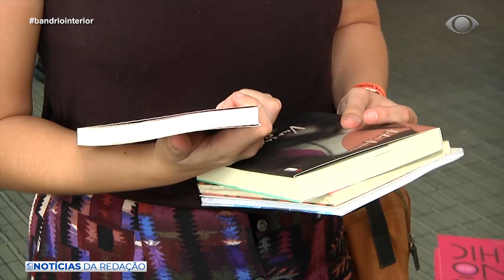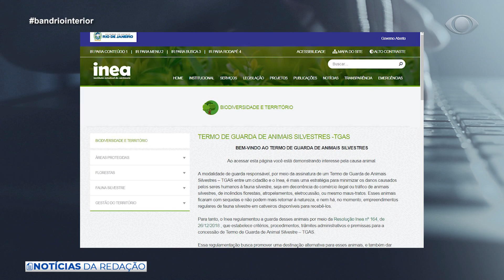NOTICIA DA REDAÇÃO 03 08 07 19